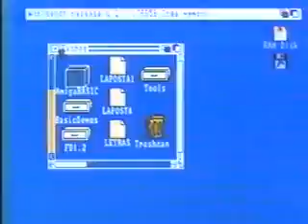Riber 1 vs Racing Club 1 Supercopa 1988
Racing Club  (Nestor Fabri)